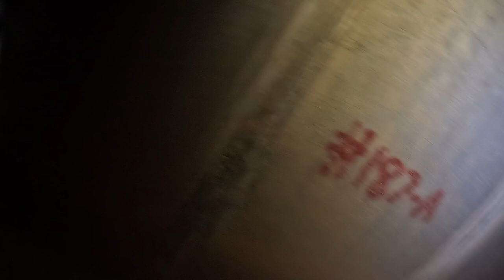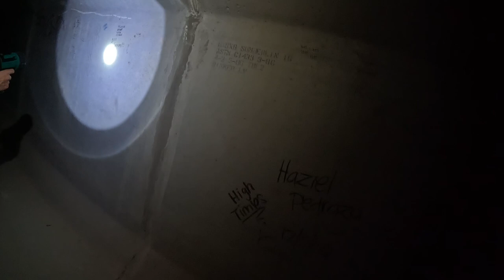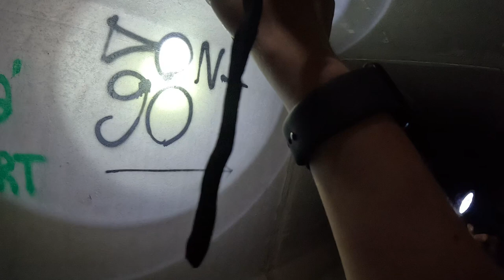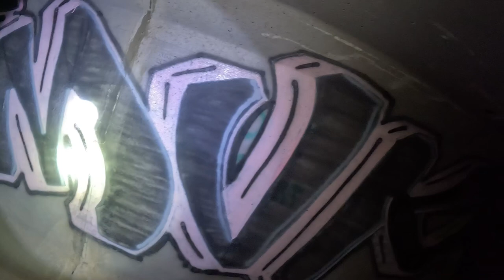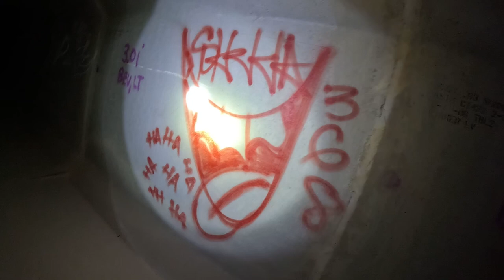Exploring a Tunnel in Las Vegas